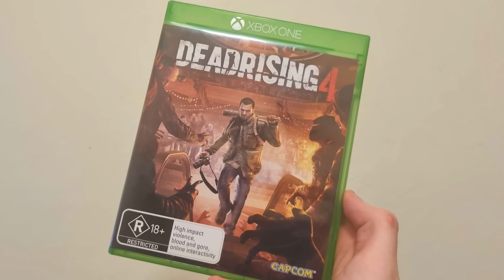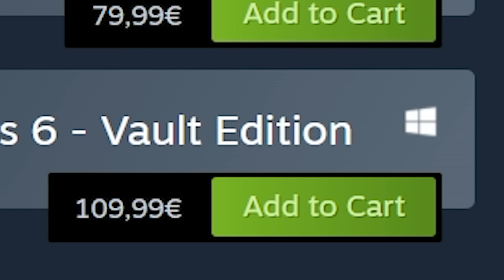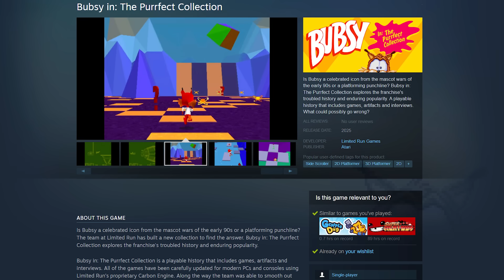The Gaming Golden Age Is NOW!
Some of my favorite upcomming games :D

Thumbnail art by: @CybeR_